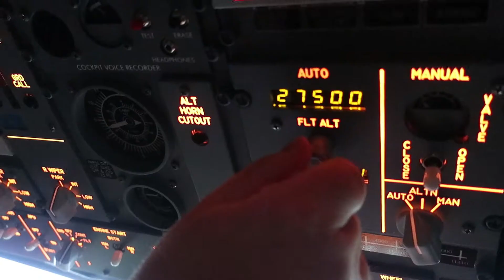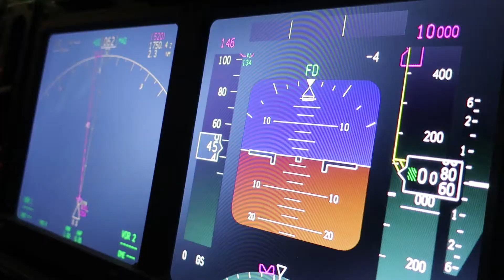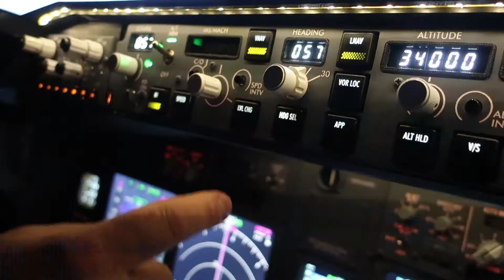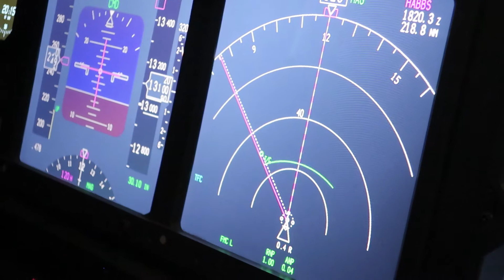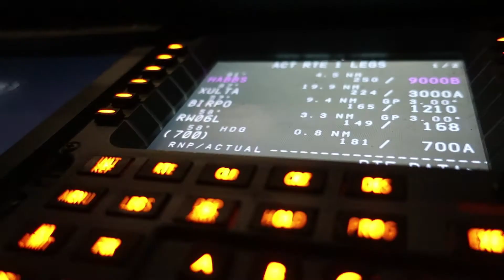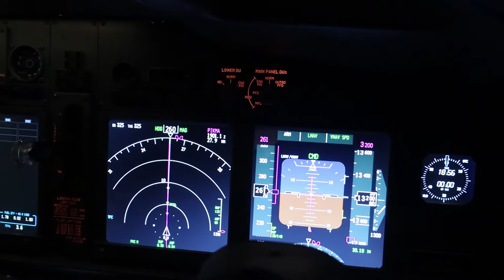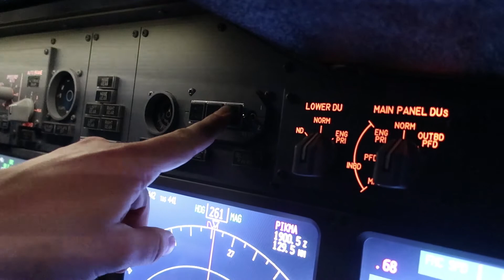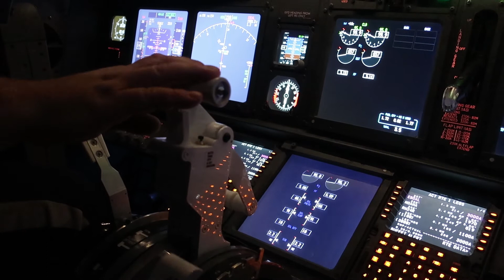Boeing 737 NG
Video Edit gy:
jackthepilot